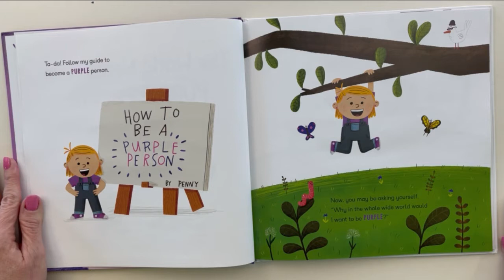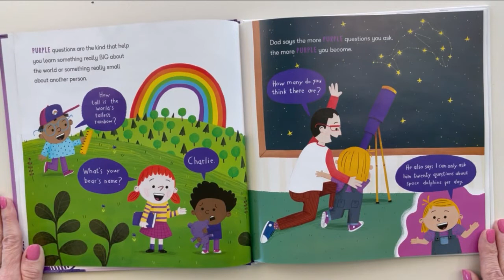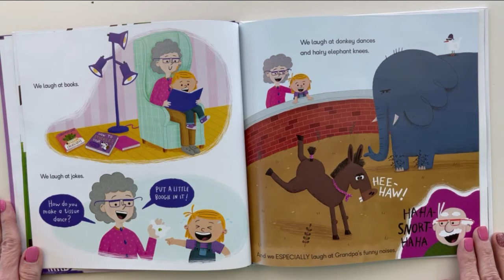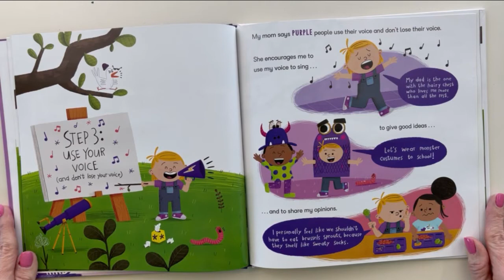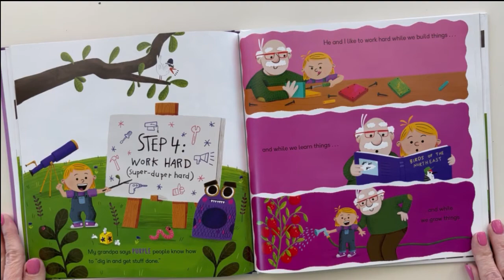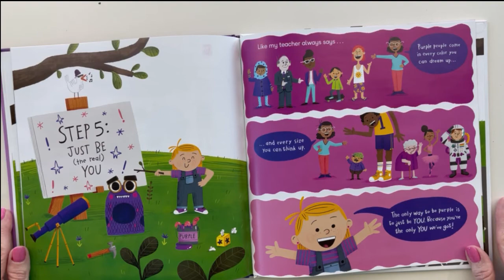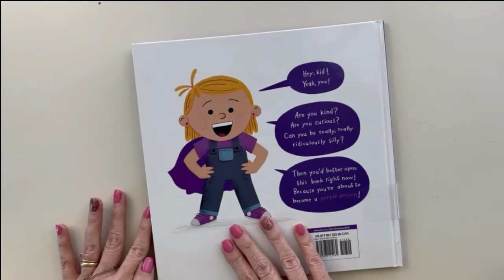The World Needs More Purple People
Lady Mel's Dragon Tales: Episode 18

About the Book:

The World Needs More Purple People by Kristen Bell and Benjamin Hart

What is a purple person? Great question. I mean, really great! Because purple people always ask really great questions. They bring their family, friends, and communities together, and they speak up for what’s right. They are kind and hardworking, and they love to laugh (especially at Grandpa’s funny noises)! A purple person is an everyday superhero! How do you become one? That’s the fun part! Penny Purple will lead you through the steps. Get ready to be silly, exercise your curiosity, use your voice, and be inspired.